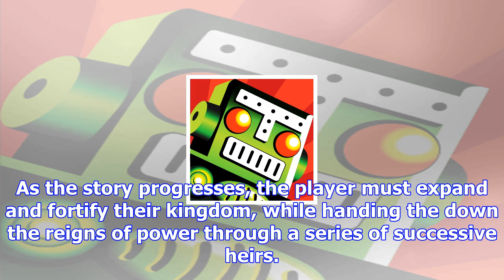Romancing saga 2 returns on multiple platforms next week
Blame the parentsSquare Enix have announced that their 1993 SNES title Romancing SaGa 2 is getting r...